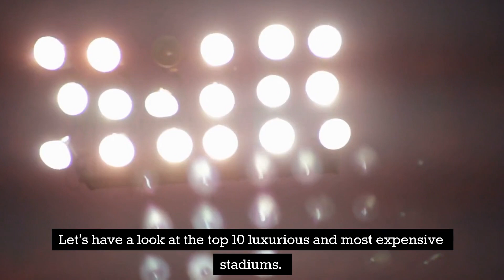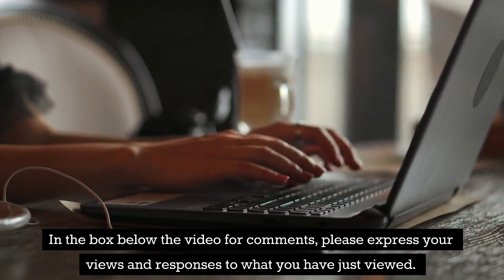Which Entertainment Venues are the Most Expensive in The World?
We are welcoming you to this Luxury Channel. In this video, we will learn about Which Entertainment Venues are the Most Expensive in The World?

Which Entertainment Venues are the Most Expensive in The World? Dubai is well-known for being one of the richest and most grandeur cities on the globe. It is therefore only fitting that this is where Palazzo Versace is located. Reminiscent of a 16th-century Italian Palace, this venue boasts 215 hotel rooms and suites, all of which have been decked out in the very finest Italian couture. Each room has been designed and tailor-made for the Palazzo Versace exclusively by Versace.

SoFi Stadium is known for being the most costly stadium in the world. Los Angeles Rams and Los Angeles Chargers, two dominant NFL clubs, play their home games in this stadium. The stadium’s construction began in 2016, costing $5.5 billion, and was finished and inaugurated in 2020. Modern amenities and a masterpiece of architecture decorate the SoFi Stadium.

With a total construction cost of $1.9 billion, Allegiant Stadium is one of the most expensive sports stadiums in the world in 2022. The stadium is home to the NFL’s Las Vegas Raiders and the University of Nevada, Las Vegas (UNLV) Rebels.

Sofi Stadium Update:
Why the SoFi Stadium altercation that left 49ers fans in a coma may be tough to prosecute. Daniel Luna, 40, was hospitalized after he was found bleeding in a SoFi Stadium parking lot about half an hour into the NFC championship game Sunday.

Is Las Vegas Raiders the same as Oakland Raiders?
The Oakland Raiders relocation to Las Vegas saw the Oakland Raiders, an American football club in the National Football League (NFL), move from their longtime home of Oakland, California to Las Vegas, Nevada.